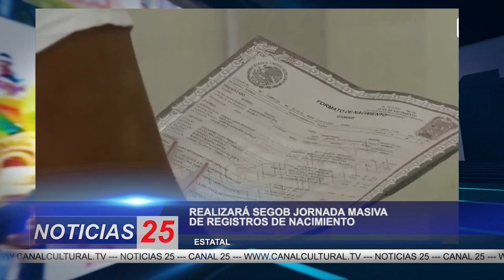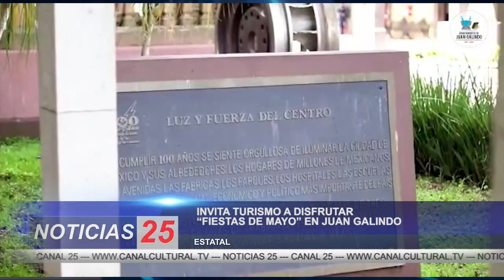NOTICIAS 25 28 abril 2023